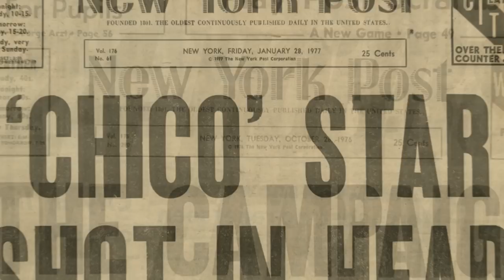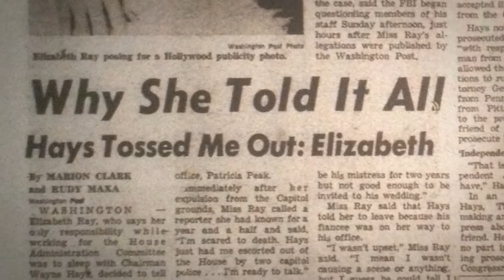Congressman Wayne Hays Spent Government Funds on Full-Time Prostitute | Crazy Interesting Posts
On May 23, 1976, it was discovered that one of Washington's most powerful congressmen was regularly using government funds to hire a personal prostitute. Here's what happened.

Rep. Wayne Hays (L) and Elizabeth Ray (R) "I can't type, I can't file, I can't even answer the phone." Elizabeth Ray told the Washington Post of her job responsibilities in Hays' office. She said her main responsibility of her $14,000-a-year job was to have sex with Hays.

"In its May 23, 1976, editions, The Washington Post quoted Elizabeth Ray as saying that she was a secretary for the House Administration Committee, headed by Hays. She said the main responsibility of her $14,000-a-year job was to have sex with Hays. The fall of Hays, an arrogant bully who was one of the most powerful – and disliked – members of Congress, was rapid. The House ethics committee opened its investigation on June 2. He resigned as chairman of the Democratic Congressional Campaign Committee on June 3. In the Democratic primary five days later, a car-wash manager/bartender who had run against Hays four previous times and never received more than 20 percent of the vote got 39 percent. Hays later resigned his committee chairmanship, dropped his reelection bid, and finally resigned on September 1."